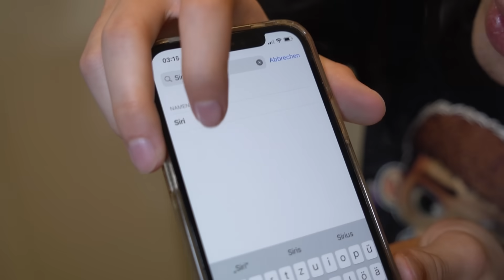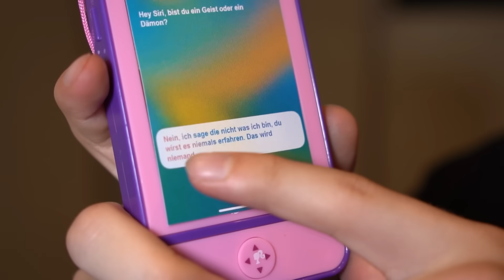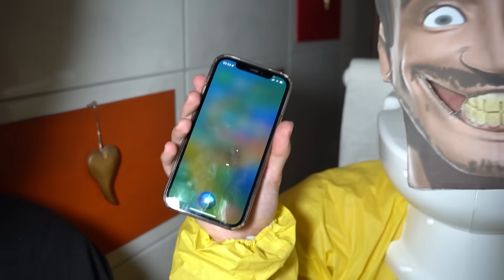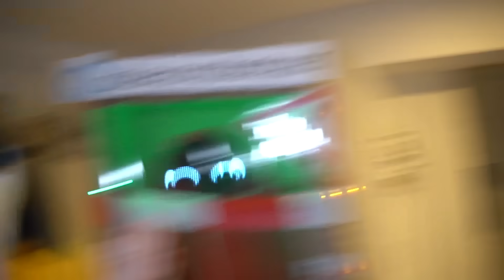REDE NIEMALS mit ALEXA UND SIRI um 3 UHR NACHTS!!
Doktor Light redet mit Alexa und Siri um 3 Uhr Nachts und sie kämpfen. Skibidi Toilet und Vogelmann auf Kamera überwacht mit Alexa Roboter im McDonalds. Doktor Light öffnet das Siri.exe Happy Meal und isst einen Siri Burger. Facetime niemals mit Siri um 3 Uhr mittags oder rufe sie an. Vogelmann spricht mit Alexa und kauft einen geheimen Siri Spruch, den man niemals sagen soll. Der Alexa Roboter wird eingeschaltet in Real Life und Doktor Light prankt ihn. Do not talk to siri and alexa at 3am.